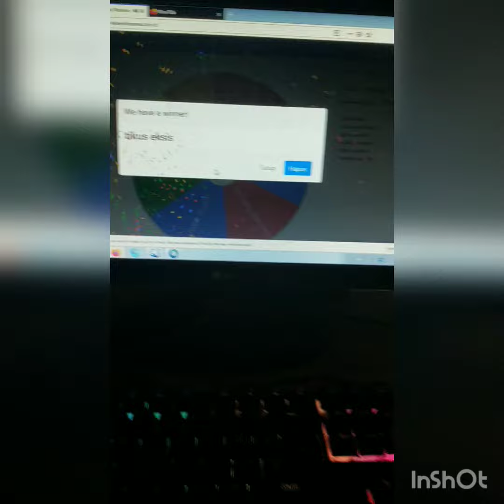winner of giveaway part 2